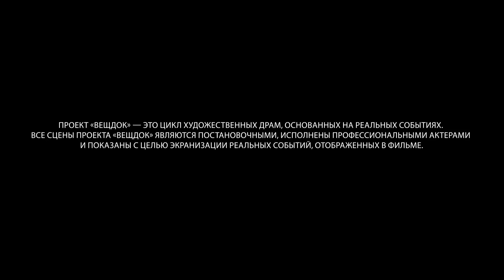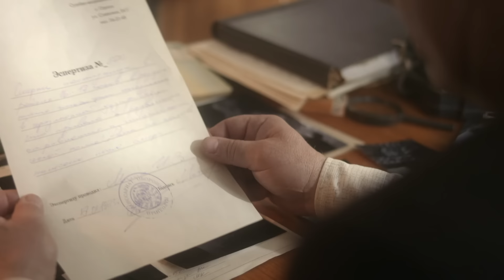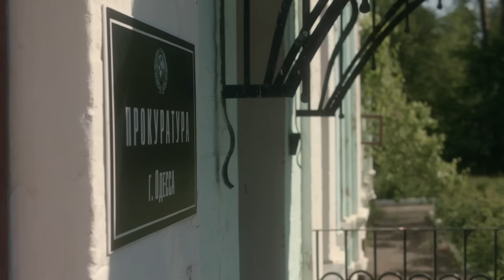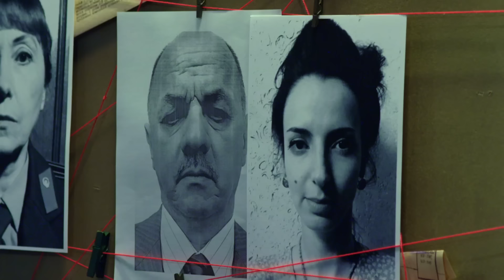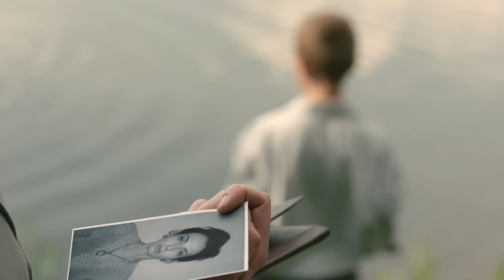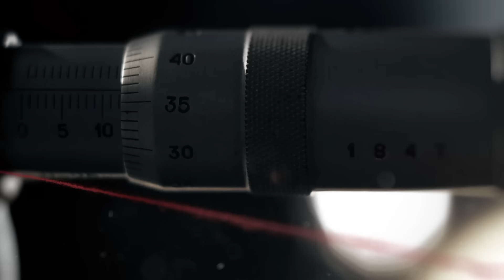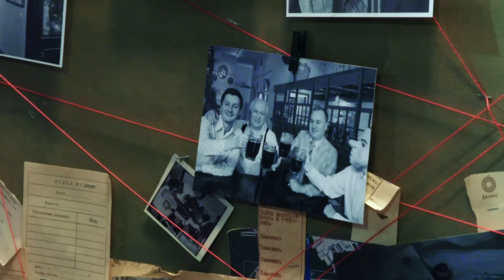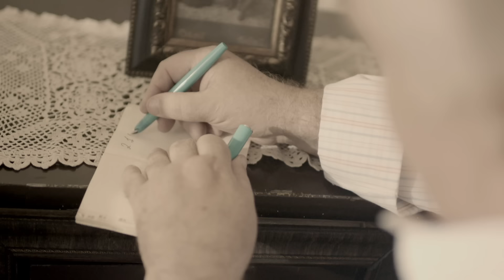ЦЕЛЬЮ ПРЕСТУПНИКА БЫЛ СЕЙФ: НА МЕСТЕ ПРЕСТУПЛЕНИЯ СЫЩИКИ НАШЛИ РЕЗИНОВУЮ МАСКУ НИКСОНА | ВЕЩДОК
«Вещдок» — это цикл криминальных документальных драм о расследовании запутанных уголовных дел. Каждая серия проекта — это отдельная история, основанная на реальных событиях. Многие такие преступления могли бы остаться нераскрытыми, а преступник — уйти от наказания, если бы не обнаруженная следователем деталь, которая становится ключом к разгадке: оброненная заколка, потерянная пуговица или подброшенная записка, — вещественное доказательство. Вещдок.
«Вещдок» — це цикл кримінальних документальних драм про розслідування заплутаних кримінальних справ. Кожна серія проекту — це окрема історія, заснована на реальних подіях.